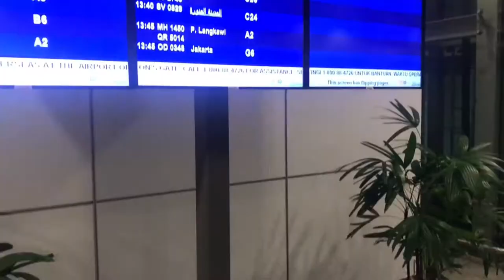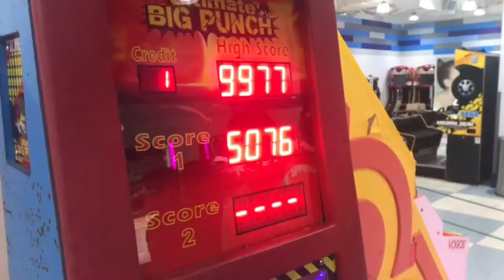Lovely (KL-KCH)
After 3 years, i finally got to go back to my hometown, Kuching for a few days. This is some light editing cause i was editing this while on the short vacay. Blessed to be able to spend it with the people i love. My semester is starting soon so I'll be away for quite some time. I'll try to upload whenever I can. Anyways enjoy the video!!

"Lovely" by twenty one pilots from RAB.